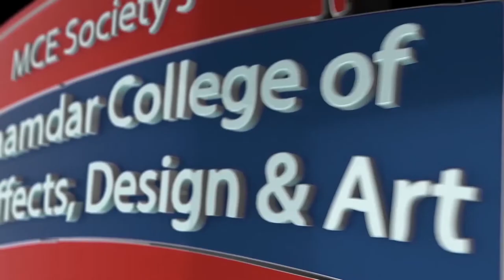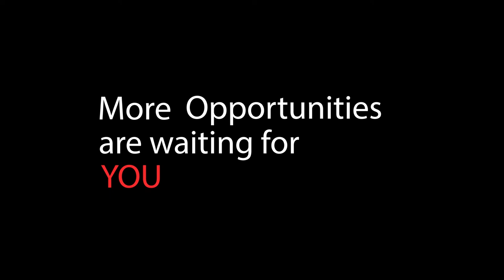Placement Success story | Mr.Prajot Vedpathak | VEDA COLLEGE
Student of our Veda College, Mr.Prajot Vedpathak has been placed in Creaxt as a 3D Texture
and Lighting Artist. Baked Moon Studio mainly provide Services in 3D Graphics and Animation  in Pune .VEDA College has been a pioneer in degree courses in animation & design education. The college takes pride in creating a mass awareness of University laid animation, design and art education right from Aug 2010. VEDA’s graduates have made a mark in key sectors of animation, films and art by taking role of catalysts and through out of box subject approach.